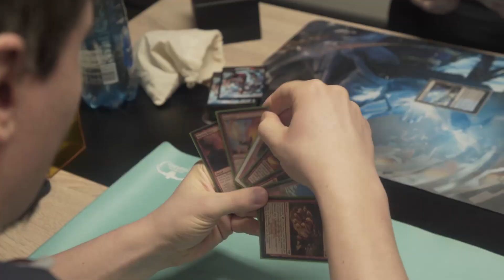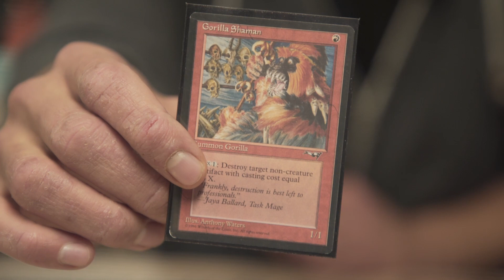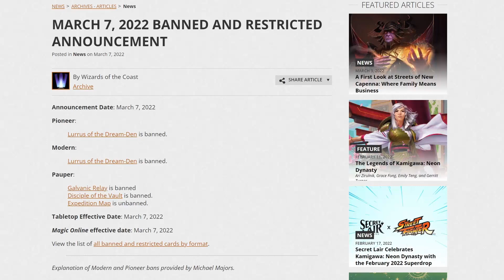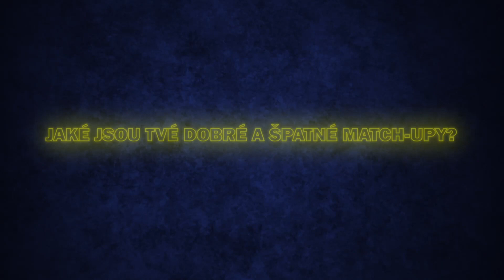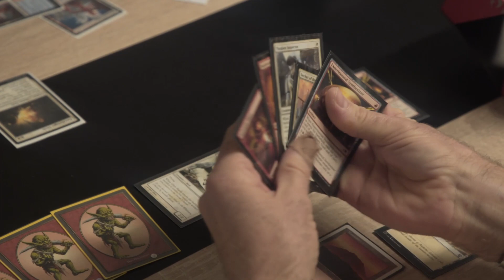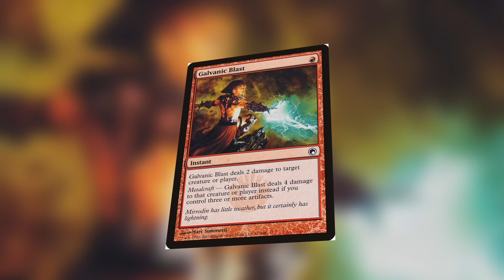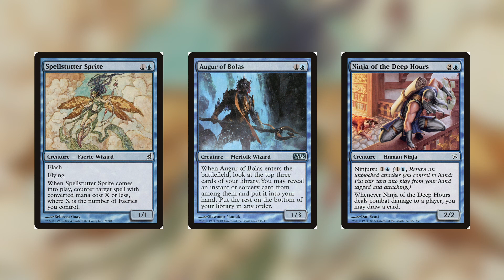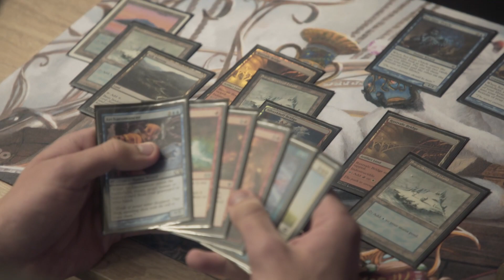Rozhovory: BIG PAUPER WEEKEND 🎙️ NAJÁDA ᵡ MTG PAUPER │ 6.3.2022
Honza, Šimon a Jáchym, hráči z TOP 8 posledního velkého Pauper turnaje (6.3.2022), diskutují o svém oblíbeném MTG formátu.

Honza - BR Affinity

0:27 Kdy a proč si začal s Pauperem?
1:02 Co tě na Pauperu baví?
1:43 Jaký balík hraješ?
2:15 Jak tvůj balík funguje?
5:53 Jaké jsou tvé dobré a špatné match-upy?
6:23 Jaká je tvoje nejoblíbenější karta?
6:52 Kolik tě stál tvůj balík?

Šimon - WUR Ephemerate

7:19 Kdy a proč si začal s Pauperem?
7:38 Co tě na Pauperu baví?
8:02 Jak tvůj balík funguje?
10:52 Jaké jsou tvé dobré a špatné match-upy?
11:11 Jaká je tvoje nejoblíbenější karta?
11:21 Kolik tě stál tvůj balík?

Jáchym - UB Faeries

11:35 Kdy a proč si začal s Pauperem?
12:12 Jaký balík hraješ?
12:30 Jak tvůj balík funguje?
12:58 Jaké jsou tvé dobré a špatné match-upy?
13:27 Jaká je tvoje nejoblíbenější karta?
13:43 Kolik tě stál tvůj balík?

Pauper se v Najádě hraje i v pracovní dny – každé druhé a čtvrté úterý v měsíci.

Pokud se chcete spojit s pražskými hráči Pauperu, můžete se přidat do Facebookové skupiny